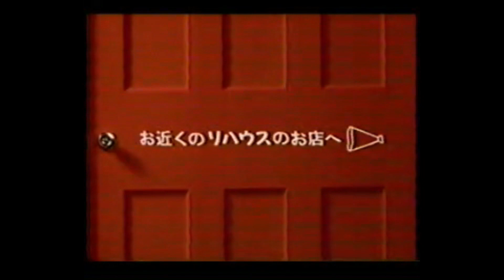懐かしいCM【分野別】住宅関連17 あっ晴れさん,尾崎将司,山崎一,前田吟,ユラックス・ハイ,西村知美,soayu,吉村作治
あっ晴れさん,尾崎将司,山崎一,前田吟,ユラックス・ハイ,西村知美,soayu,吉村作治